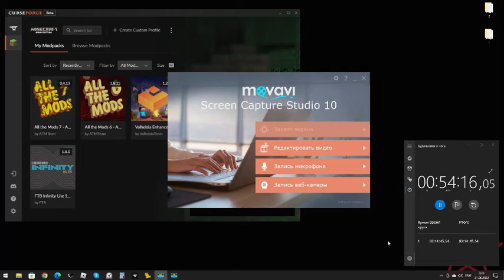Minecraft MOD 0001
Тупо играю в лагающий Майнкрафт